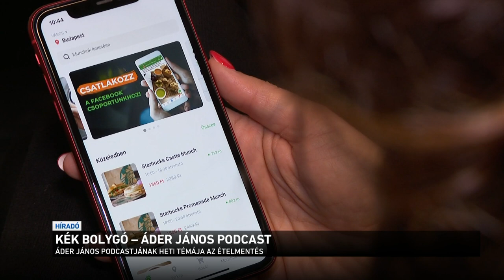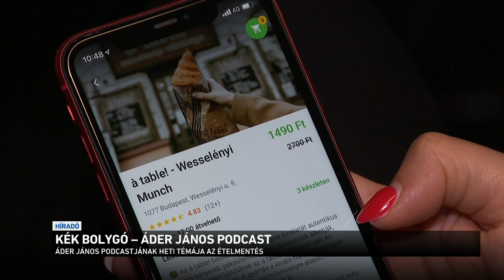Kék Bolygó - Áder János podcast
Az ételpazarlás volt a fő téma Áder János legújabb podcastjában. Az államfő egy ételmentő applikációt kifejlesztő magyar vállalkozás egyik alapítójával beszélgetett arról, hogyan lehet megelőzni, hogy a fel nem használt étel a kukába kerüljön. A Kék bolygó legújabb adása mától elérhető az interneten.